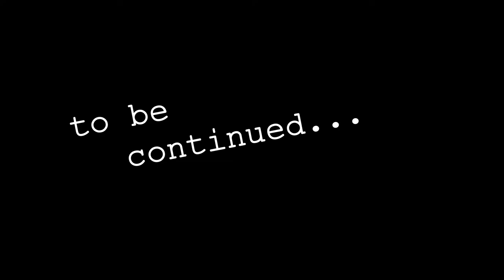Let's Scream: Doom 3 (Original) [Part 7]